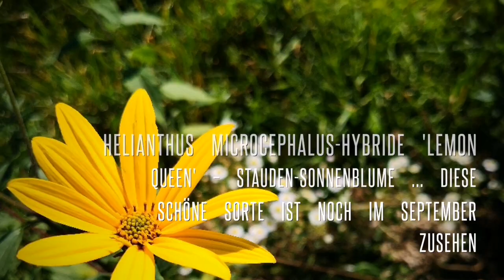Engel001 . Wunderschön . Lemon Queen . Pflanzen . Aktuelle Nachrichten .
Engel001 , Wunderschöne Lemon Queen , Zitronenkönigin Kleine Sonnenblumen , Pracht Exemplare . Videos Sind Von Mir Selbst , Es Ist Alles Selbstgemacht , Alles Handarbeit , Viel Spass beim Schauen . Schöne Grüße . Gesund und Munter Bleiben .

Wundert Euch Nicht , Es Gibt Immer Etwas Bei Youtube Channel Engel001 Zusehen .